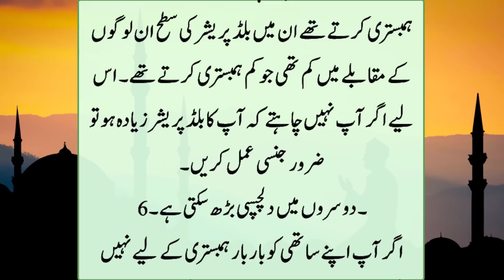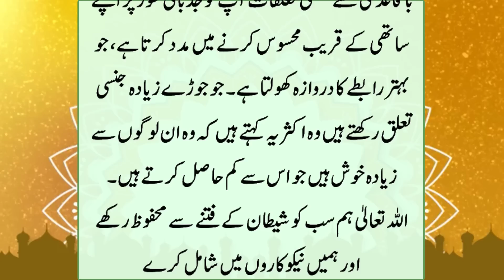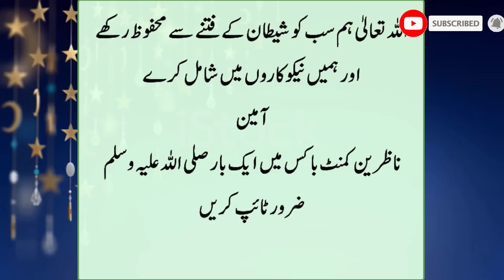Hambistrii na Karne ky Bare Nuksanaat | islamic Sach Tv